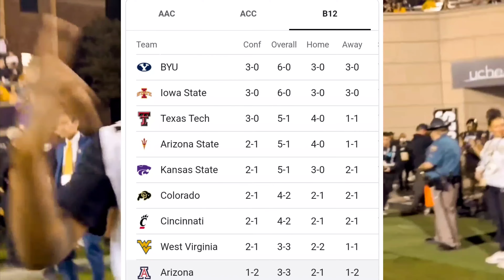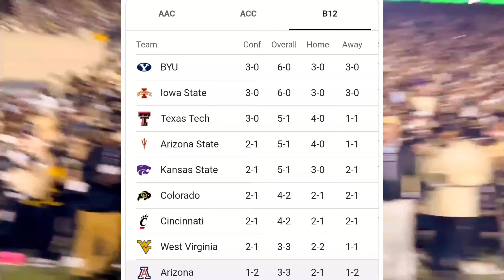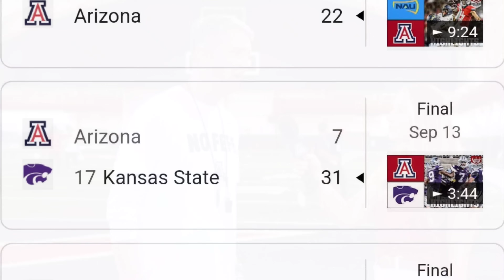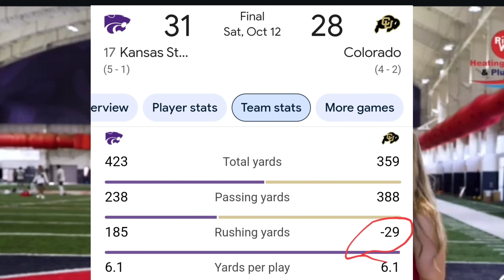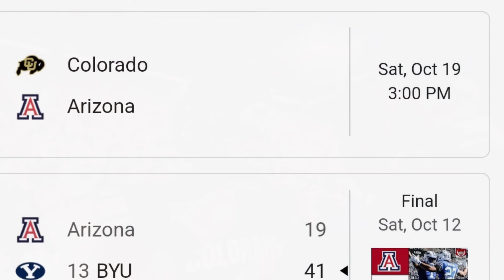🚨Arizona DC & Players Turning Heads After Saying This About Colorado QB Shedeur Sanders MUST WATCH